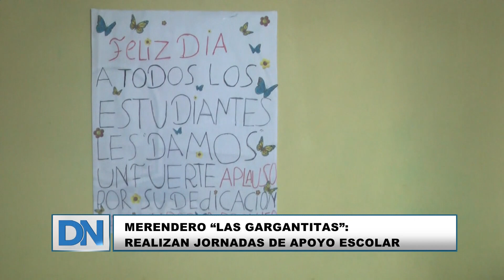Merendero “Las Gargantitas”: realizan jornadas de apoyo escolar